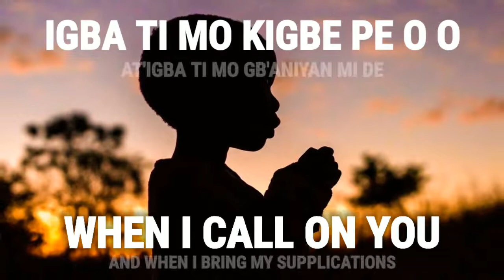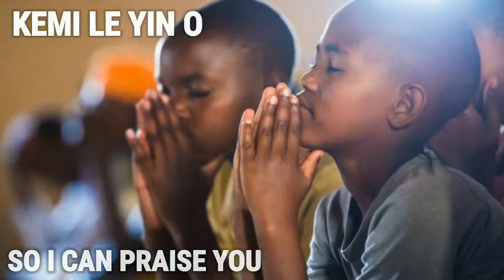Prayer of the Faithful.